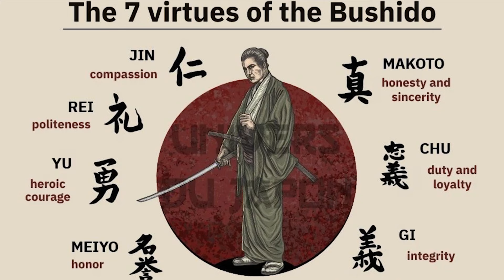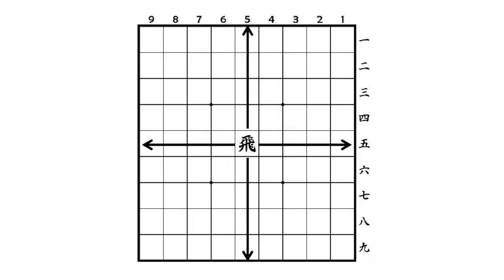The TRUTH About Nezuko Kamado That You DON'T Know!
**Which of these facts about Nezuko Kamado did you not know? 1-10**

RECOMMENDED KRYPTONIAN SAIYAN VIDEOS▹

🎬 Video 1: Video 1 Link
🎬 Video 2: Video 2 Link
🎬 Video 3: Video 3 Link
🎬 Video 4: Video 4 Link
🎬 Video 5: Video 5 Link

Featuring ‣ *insert guest link*
Editing ‣ *reedus*
Thumbnail ‣ *shyrose/link*
Provisional Titles: Nezuko Kamado Is NOT Who You Think She Is!

The Truth About Nezuko Kamado You DON’T Know!

Nezukor’s SECRET Will Change How You View Demon Slayer!

10 Nezuko Facts That You Missed Watching Demon Slayer!
**In a world like demon slayer, It can be easy to think that you know everything there is to know about the lovable little demon who we know as Nezuko Kamado, but there is actually quite a bit about Nezuko Kamado that you dont know if you only watched the Demon Slayer anime! join me for this newest spy x family video as we discuss the truth about Nezuko Kamado in this 10 Nezuko Kamado facts video!**